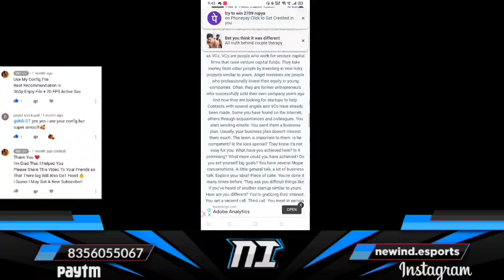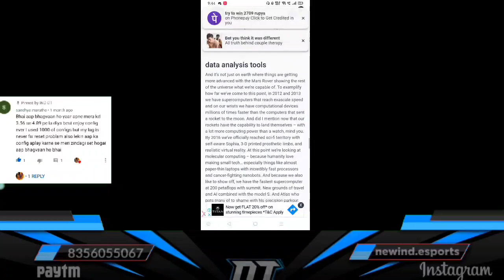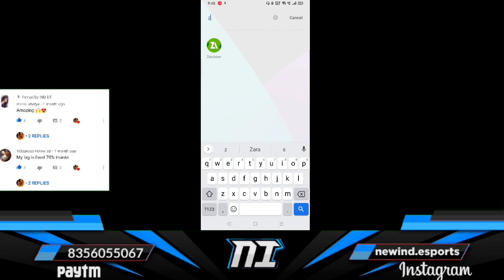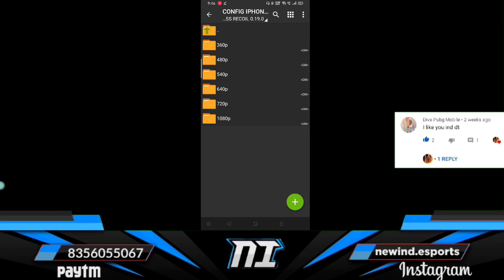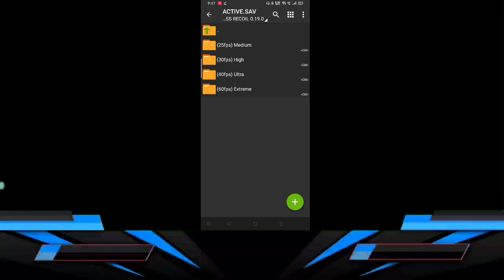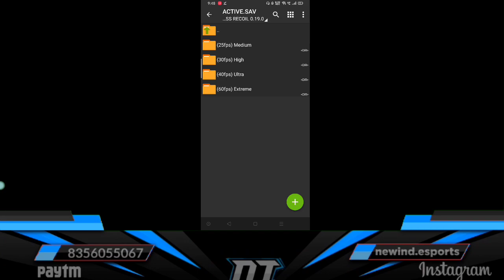100% Lag Fix Pubg Mobile 0.19.0 | Best Competitive Config Ever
1) Fix Your Pubg Mobile Lag In Just 5 Seconds With Using Super Optimised RawData + Config🔥

1.How To Fix Pubg Mobile Lag In 2Gb Ram
5.How To Fix Lag In Pubg New Update 0.19.0
6.How To Solve Render Lag In 2gb Ram
7.Fix Rendering Problem In 2gb ram phones
8.How To Fix Lag Of Pubg In 0.19.0 New Update
9.No Lag 0.19.0 Pubg
10.How To Fix Pubg Mobile Lag In Close Range

🔴 Download 🔴

🔴 Queries 🔴

5] Password Of The File : No Password Given🔥

🔴Features🔴

1.Smooth Gameplay
2.Fix Render
3.Close Combat Smooth
4.No Freeze
5.Lock Fps
6.Fast MoveMenT
7.Max Aim Assist

🔴 TAGS SEARCH

🔴 TAGS SEARCH

1.How to fix lag of pubg mobile in android
2.Pubg mobile lag fix in 2gb ram phones
4.pubg mobile indonesia lag fix
5.pubg mobile global lag fix
6.pubg mobile kr version lag fix
8.pubg mobile close range lag fix
9.pubg mobile render lag fix
10.pubg mobile freezing fix
11.pubg mobile frame drop fix
12.new secret setting to fix lag of pubg mobile
13.how to get low ping in pubg mobile
14.how to overclock android device